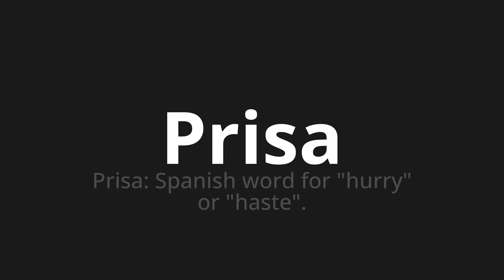How to pronounce Prisa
Master the Pronunciation of 'Prisa which means hurry' - which means : Hurry: Spanish Word for "Hurry" Or "Haste". 📝 with @PronunciationSpanish 🎓🗣️ - [Your Guide to Spanish]

Learn to pronounce 'Prisa' perfectly in Spanish with our easy and engaging tutorial by @PronunciationSpanish! 📖📽️ In this comprehensive video, we provide you with native speaker examples 🗣️👂 and phonetic breakdowns 🎵 to ensure you get the pronunciation just right.

How to say Hurry in Spanish